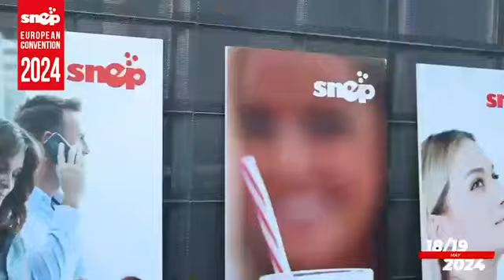PADOVA CONVENTION EUROPEA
Video da parte di Alessandra Bedin